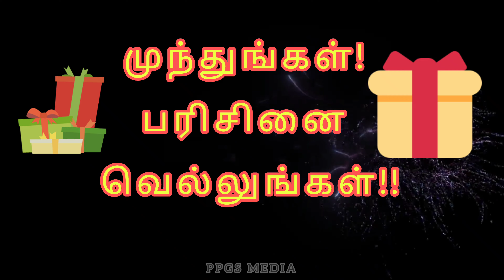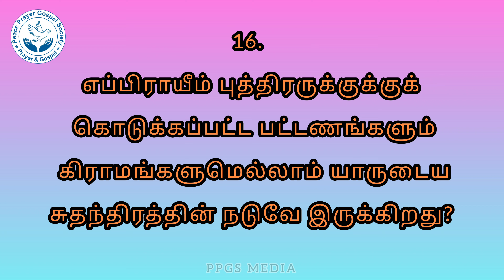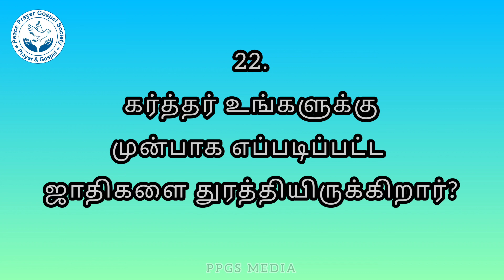வேத முத்துக்கள் l செப்டம்பர் - 2023 l PPGS